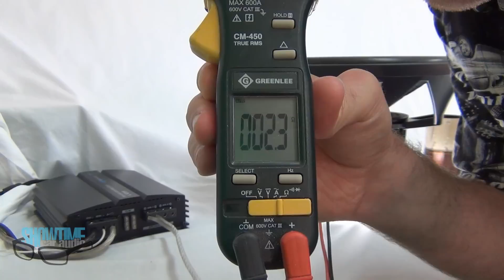Showtime Electronics- How to Wire A Subwoofer and Voice Coil Explanations!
Showing the difference of parallel and Series wiring on a dual voice coil woofer, and how to wire a woofer to your amplifier.Add us on Facebook and Twitter and and Subscribe for more!